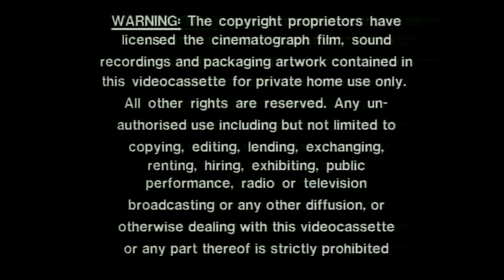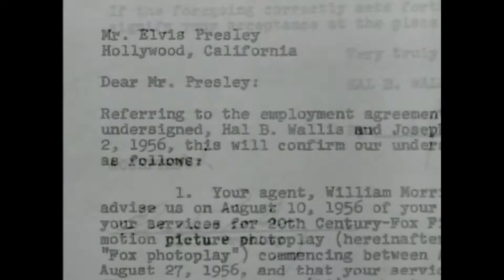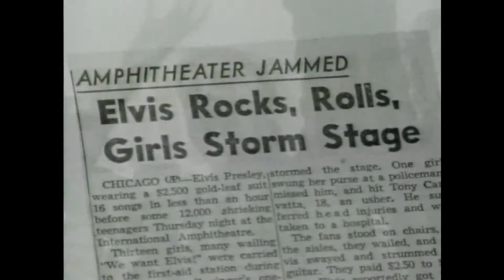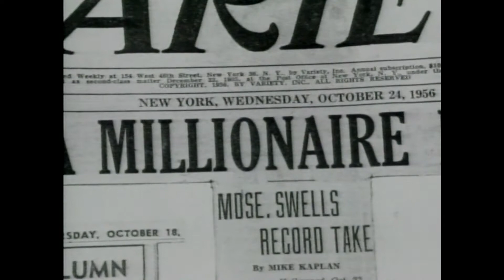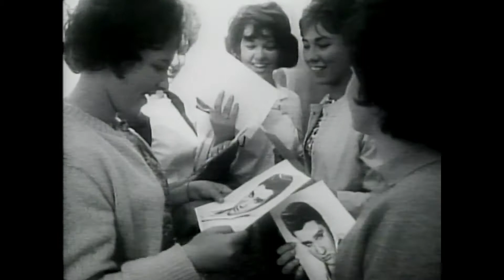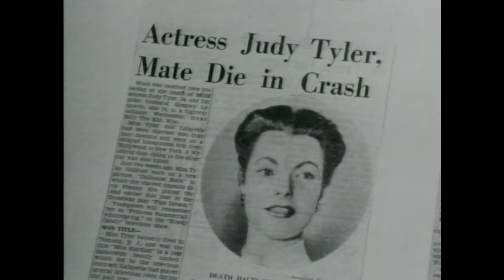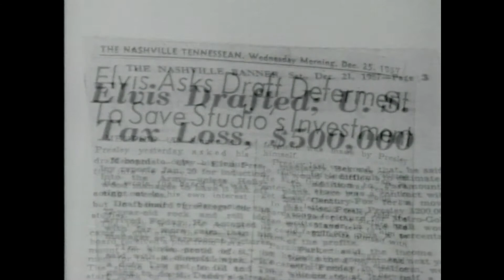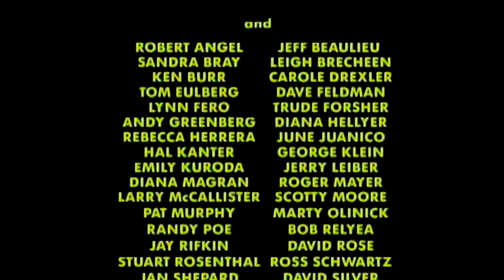Elvis in Hollywood The 50s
Elvis in Hollywood The 50s Showing rare film clips of Elvis